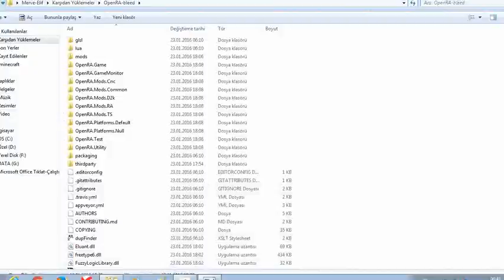OpenRA - RA2 Mod - MustaphaTR vs. TEST AI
RA2 Mod of OpenRA is still a WIP mod that being worked on GitHub. You can download it form

Sorry for i clicked to out of OpenRA window that may times.